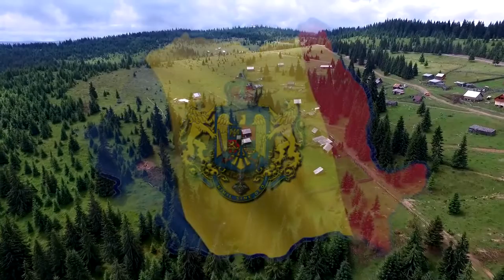AUREL ŢURCAŞ VLAICU -- S-o dus cucu de p-aici - Video Oficial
Aurel Țurcaș Vlaicu --- 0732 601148
Abonați-vă la canalul meu de Youtube Oficial
E GRATUIT!
Toate drepturile sunt rezervate autorului Aurel Țurcaș Vlaicu.